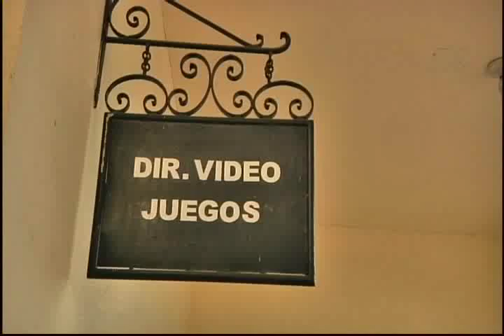Ingeniería en Videojuegos, carrera del futuro en la UDEM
La Universidad de Morelia ofrece la licenciatura en Ingeniería en videojuegos para quienes se interesan en desarrollar aplicaciones, software y prepararse en el mundo de la animación...